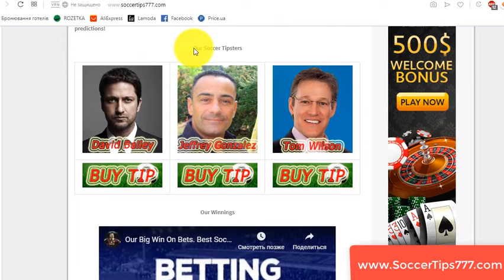3 okt 21:00. Sevilla vs Apoel Nicosia. UEFA Europa League. Football Prediction Site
Soccer. UEFA Europa League. 3 okt 21:00
Sevilla v Apoel Nicosia